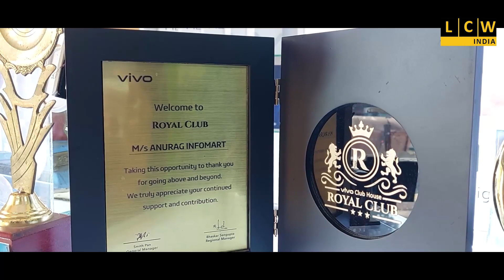দুদিন ব্যাপী মহকুমা গ্রামীণ ক্রীড়া প্রতিযোগিতার শুভ সূচনা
পরিচালনায় মহকুমা জাতি উপজাতি ও অনগ্রসর মহিলা সমিতি